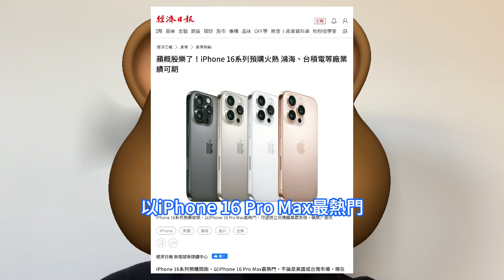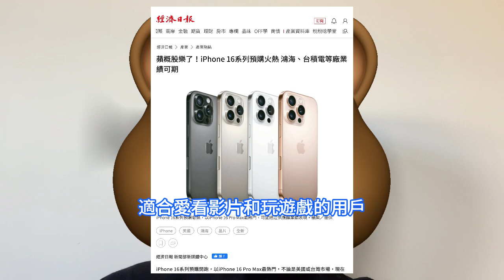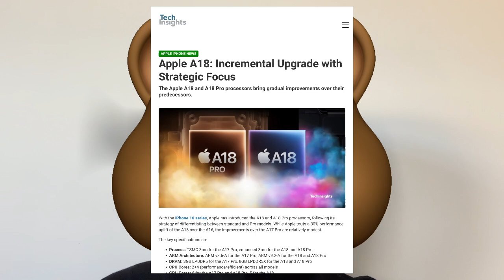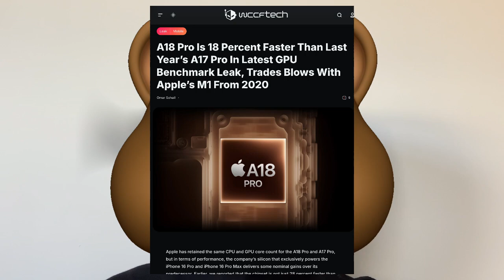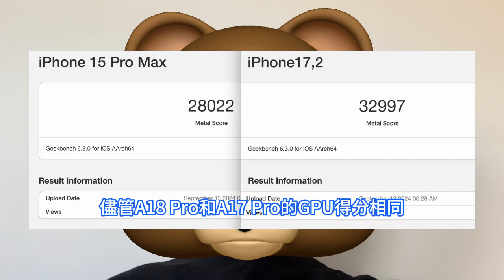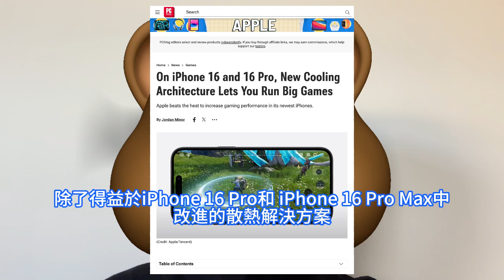極為驚艷！台積電3nm第2代實測：蘋果A18 Pro殺瘋，晶片效能竟超越M1。光線追蹤提升200%，3A級遊戲震撼流暢運行。iPhone 16 Pro Max預購火熱，可挹注台企鴻海、大立光。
天風國際證券分析師郭明錤則預估，iPhone 16系列8月與9月出貨分別約900萬支與1600萬支，今年出貨量可從原先預期的8700萬支至8800萬支，微幅上修至8800萬支至8900萬支，主要是iPhone 16小幅增加訂單。根據TechInsights目前瞭解到的一些規格，可以看到A18處理器的主要的區別，在於更新的第二代台積電3nm工藝、ARM指令集的小幅更新、稍快的記憶體以及較低的GPU核心數。然而，這些3nm晶片組的共同點是能夠運行Apple Intelligence。在實際遊戲效能表現方面，專門為iPhone 16 Pro和iPhone 16 Pro Max提供支援的A18 Pro晶片在效能上比前代產品有了一些提升，儘管蘋果為A18 Pro和A17 Pro保留了相同的CPU和GPU核數。